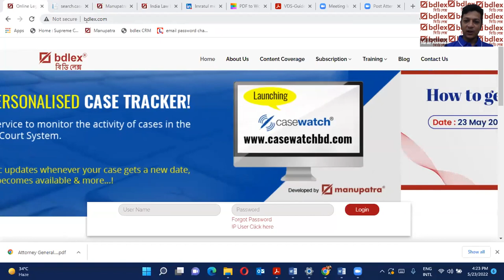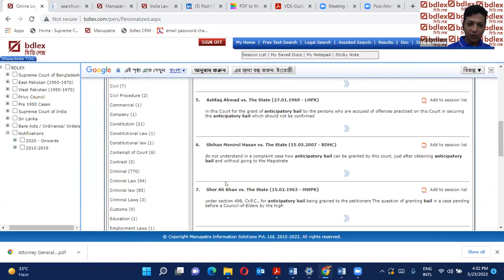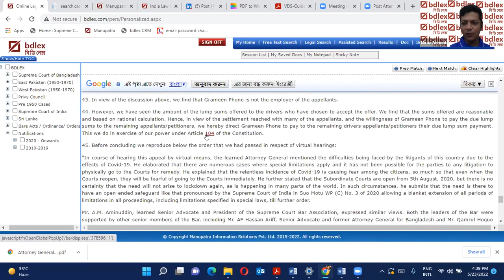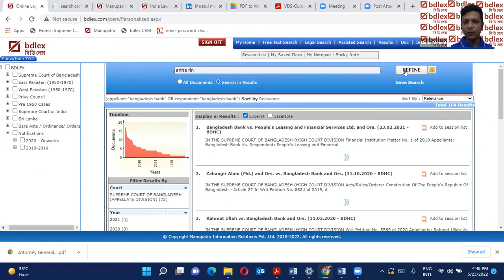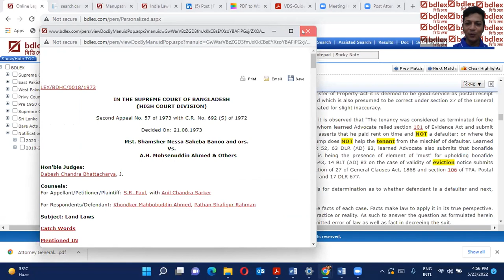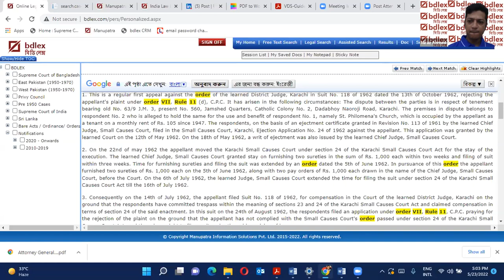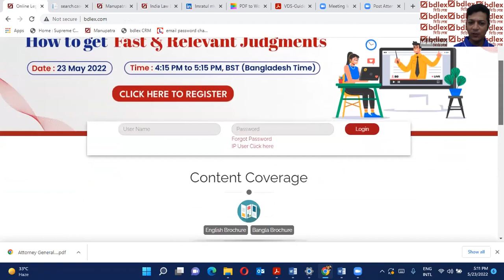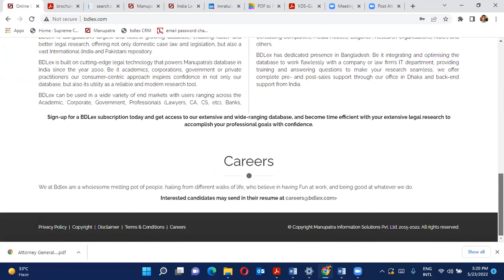Bdlex Webinar in Bangla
Presentation of How to get Fast & Relevant Judgments